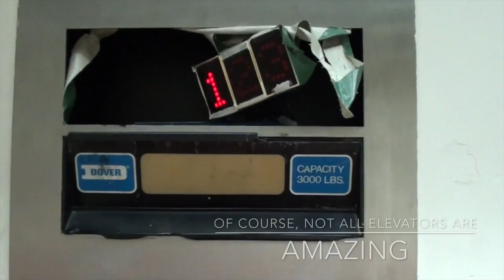Journey With Me - Channel Trailer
Follow me on